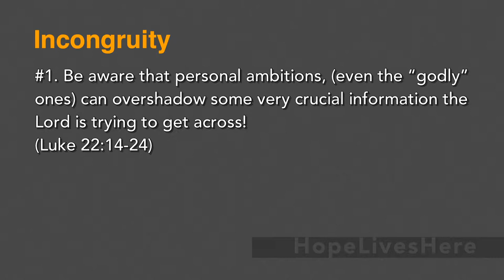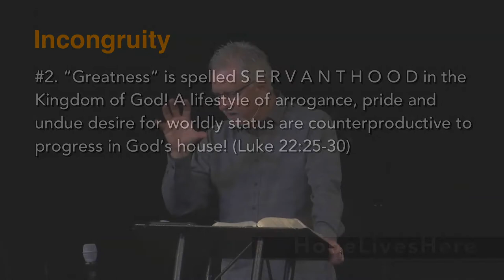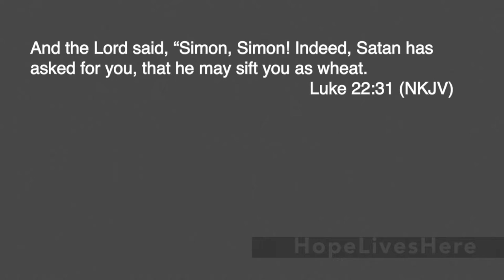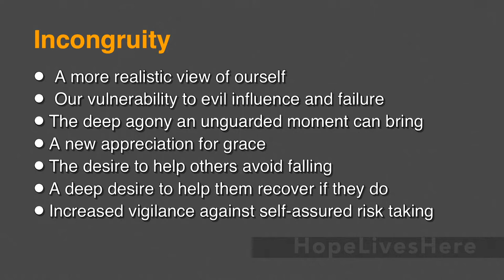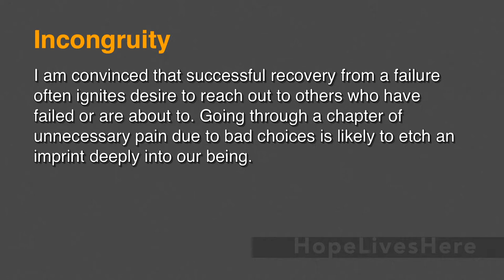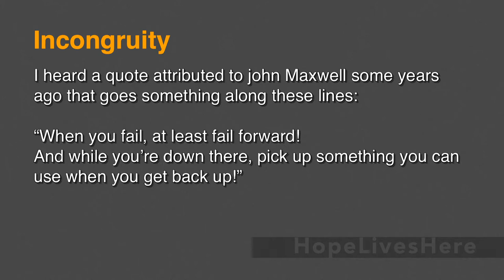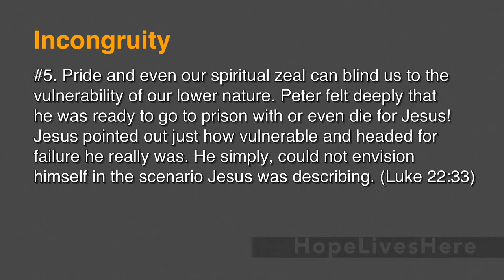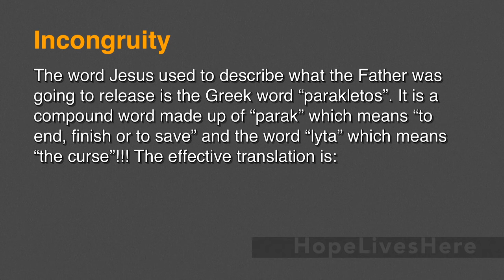Incongruity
Pastor Gary Hay teaches about the painfully illustrated “incongruity” in the first disciples that in all honesty, still relentlessly plagues us today.  The silver lining in this cloud however, is that Jesus was not surprised by it and used the occasion to instruct those early believers as well as those of us who would come later about both the “pitfalls” and “promises” of the days ahead.